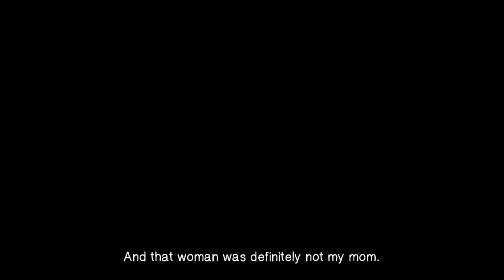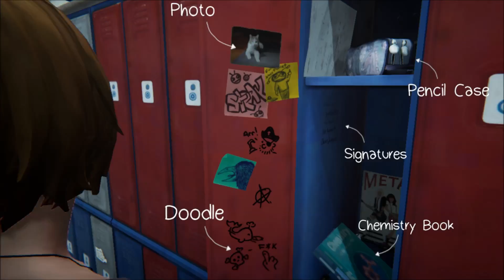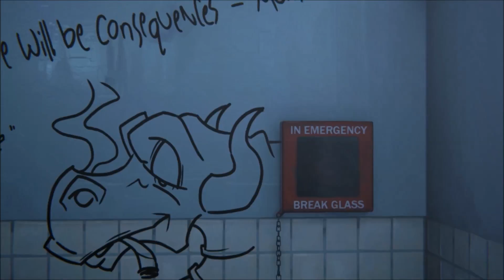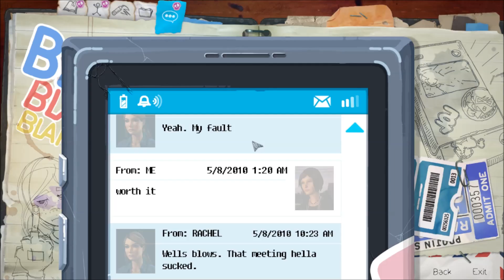Life is Strange - Before the Storm Ep 6 Bye School LIETUVIŠKAI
Life is Strange - Before the Storm Ep 6 Bye School LIETUVIŠKAI. Daugiau jokiu pamoku.